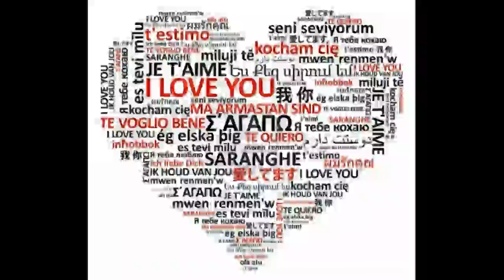Harry Styles - All Vine Video Compliation 2015 | (Official)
***SHARE WITH YOUR Directioners FRIENDS